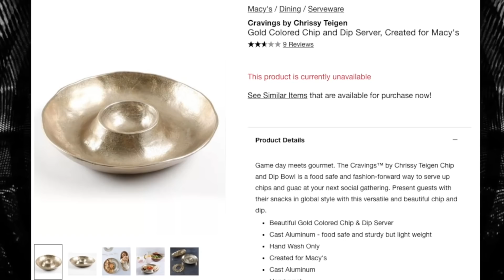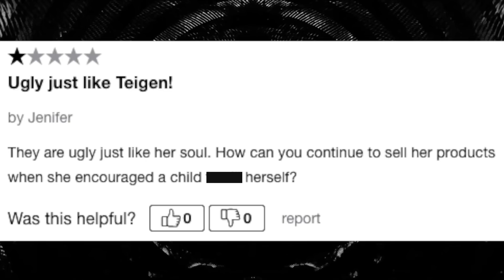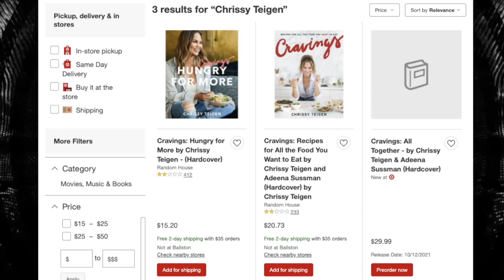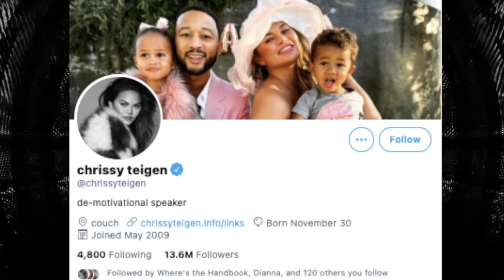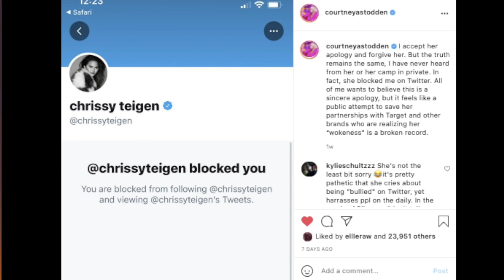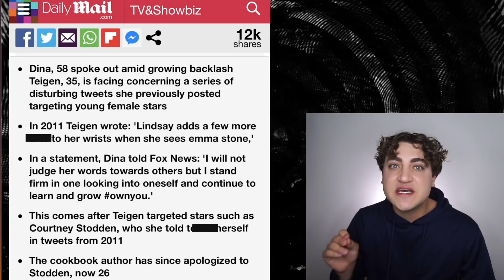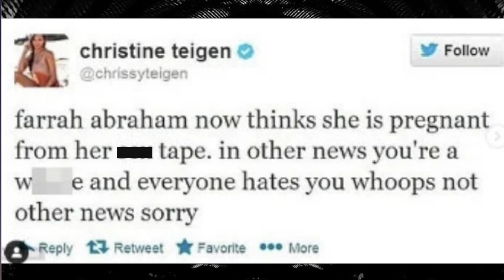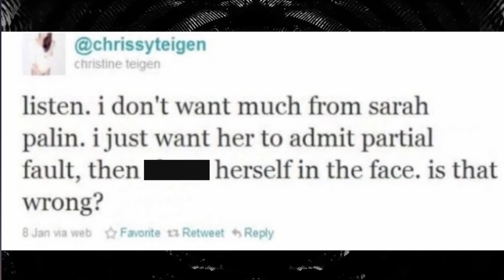Chrissy Teigen Cancelled by Hollywood Over Bullying Scandal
ChrissyTeigen has been in big trouble after fans started taking a closer look at her past tweets. Not only did she bully and bother celebrities like Courtney Stodden and Lindsay Lohan, but Chrissy also made horrendous tweets about children. Now she is feeling the heat from Macy's, Target, and Bloomingdales as they all cut ties with the star.

Thanks Mere for the amazing gifts!

Sloan YouTube
9994 Sowder Village Sq # 502